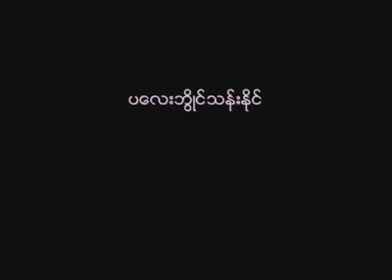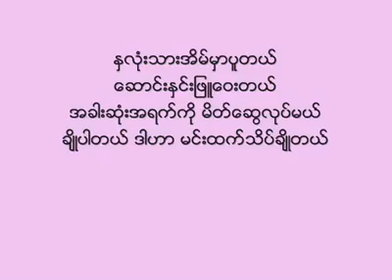14 August 2020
အရက်ချို အချစ်ခါး - ပလေးဘွိုင်းသန်းနိုင် (Playboy Than Naing)